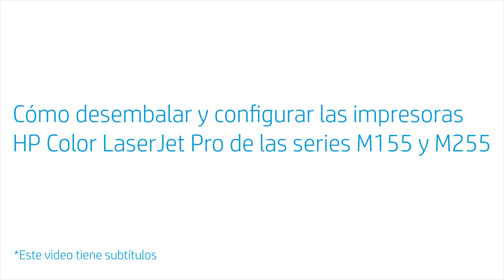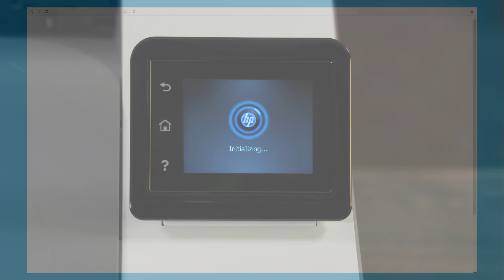Desembalar y configurar las impresoras HP Color LaserJet Pro series M155 y M255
Descubra cómo desembalar y configurar las impresoras HP Color LaserJet Pro de las series M155 y M255.

Capítulos:
00:00 Introducción
00:14 Paso 1: Abra la caja y retire todos los elementos
01:10 Paso 2: Configure la impresora

Este vídeo es aplicable a los siguientes modelos:
HP Color LaserJet Pro M155 M155 M155 printer
HP Color LaserJet Pro M255 M255 M255 M255 printer